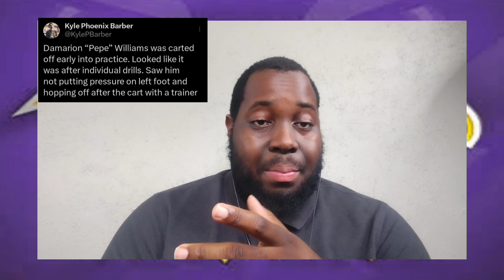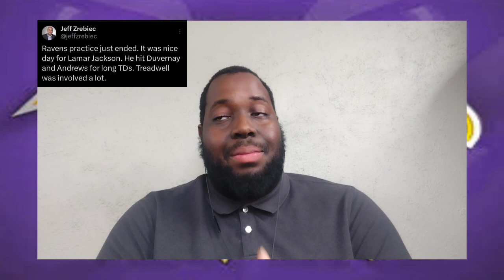Training Camp Day 14: Lamar Jackson Shines Once Again! & Ravens Defender Carted Off!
The fourteenth day of Ravens Training Camp is in the books. Lamar Jackson led a effective and explosive Ravens offense during another great practice for him. On the bad side, a Ravens defender was carted off. Let's talk about it